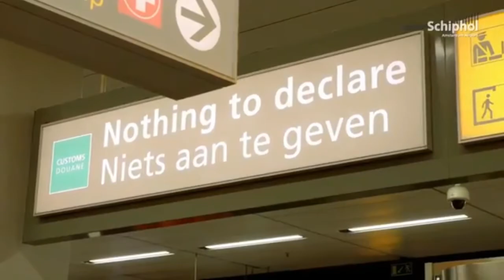06 Most Stupid Smuggling Caught by Costums | ائیرپورٹ پرپکڑی جانےوالی حیران کن اسمگلنگ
06 Most Stupid Smuggling Caught by Costums | ائیرپورٹ پرپکڑی جانےوالی حیران کن اسمگلنگ

08 Things that are banned in China | 08 چیزیں جو چائنہ میں بین کی گئی ہیں

All credit for contents used in this video goes to the right owner.FAIR-USE COPYRIGHT Disclaimer This video meant for educational purpose only we not own any copyrights all the rights go to their respective owners.Copyright Disclaimer Under Section 107 of the Copyright Act 1976, allowance is made for "fair use" for purposes such as criticism, comment, news reporting, teaching, scholarship, and research.